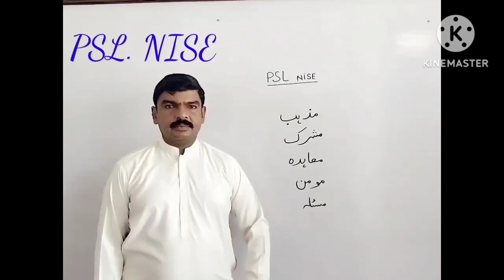sign Language conversation | daily use Urdu words | روزمرہ کے اردو الفاظ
Description:
How to sign
what is sign language for
Sign Language conversation
Daily use Urdu words in sign language
Rozana ki guftagu
Mazhab in sign language
Mushrik in sign language
Momin in sign language
urdu words
urdu words used in daily life
daily use words
common urdu words
urdu words learning
daily use basic words
daily use words with urdu meaning
 guftagu karna
rozmara bol chal ki mofid jumli
bachon ki tarbiyat in islam
sign language
conversation signs
learn sign language
conversational sign language
sign language phrases
sign language conversation
basic sign language conversation
sign language conversations
conversational sign language phrases
basic signs in sign language
alitts